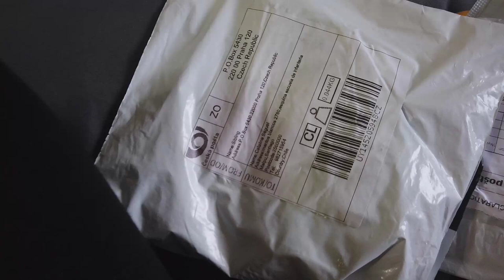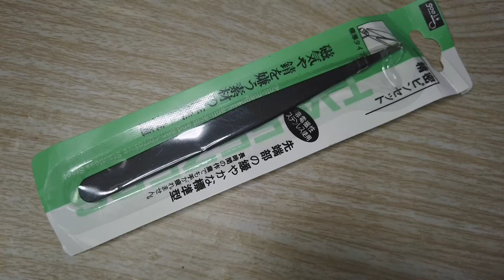UNBOXING UNCLAIMED PARCEL FROM OVERSEAS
I realized that I don't have a proper intro and ending for this video. I'm so sorry for that. I bought this unclaimed parcel for fun and I bought it for RM37 including postage. I hope you enjoyed watching my unboxing video.

Ohya. OPPO Realme 5/

🎥 Equipment
Filmed on DJI OSMO POCKET
Edited using VLLO PREMIUM